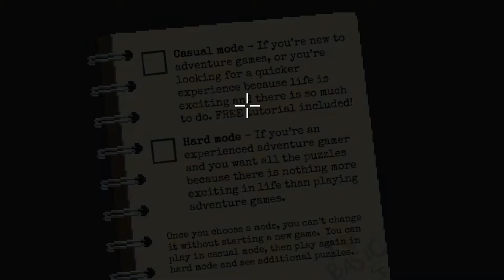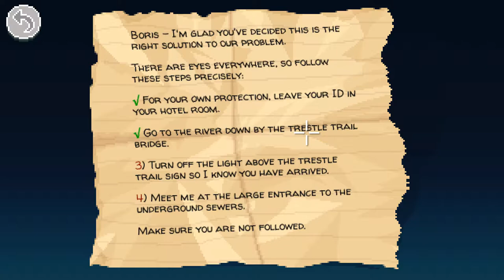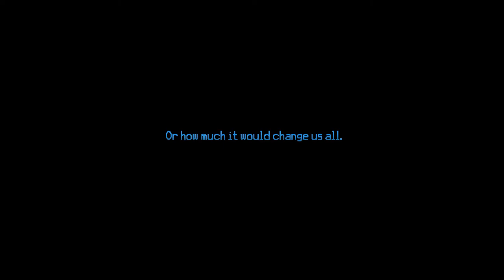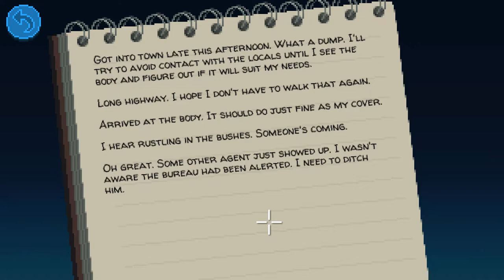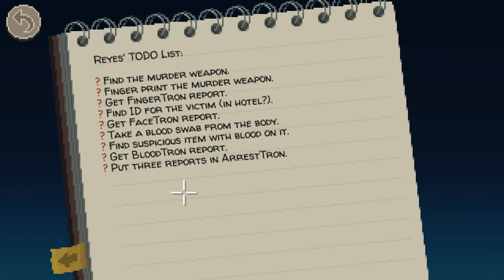Let's Play Thimbleweed Park (Casual) - Part 1: Back to Thimbleweed Park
Hello ladies and gentlemen and welcome to my second playthrough of Thimbleweed Park. Yes. Second playthrough because I made my blind let’s play of this game over three years ago when the game came out in late March, 2017, developed and published by Terrible Toybox.

So, let’s go back to Thimbleweed Park!